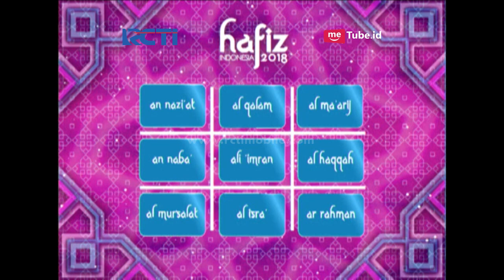HAFIZ INDONESIA 2018 - Tantangan SOS Surah Hamzah & Ahmad [29 Mei 2018]